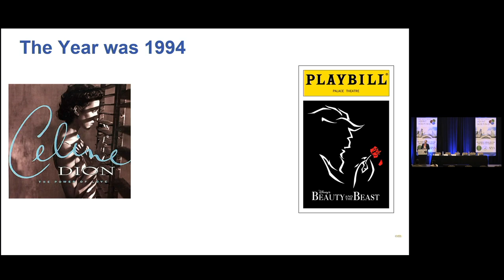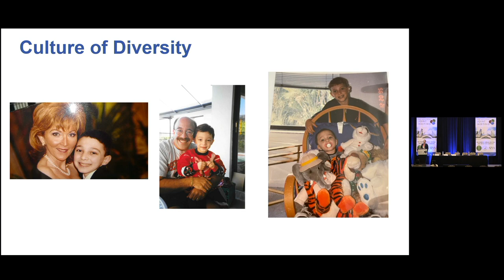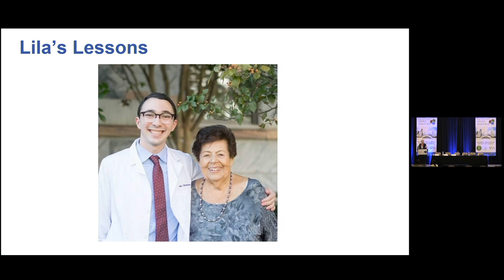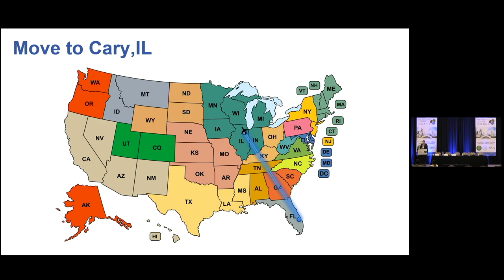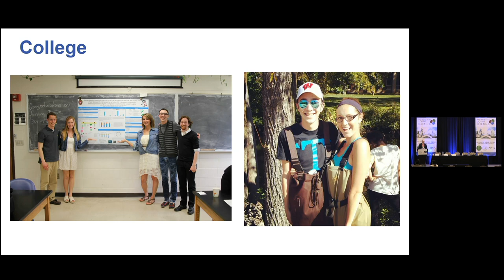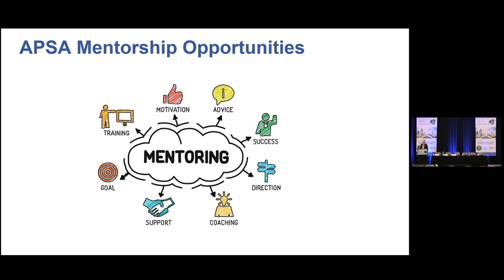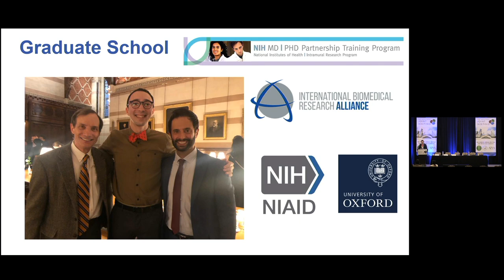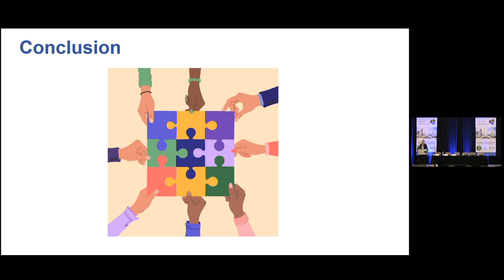APSA 2024 Presidential Address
This is a recording of the APSA presidential address, delivered by Alex Waldman, during the 2024 APSA conference from 4/5/2024 to 4/7/2024.